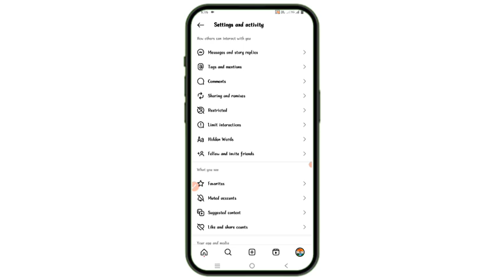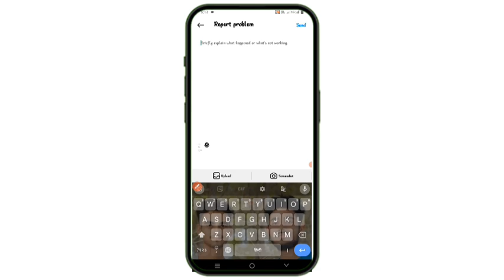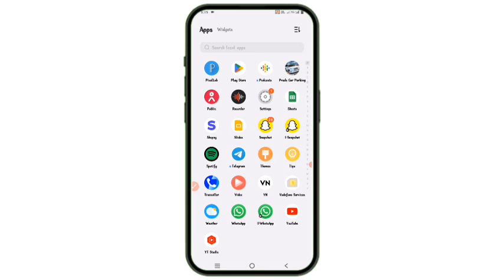instagram Your request is pending | Your request is pending fix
Solve Queries

 1) your request is pending instagram how to fix
2) your request is pending on instagram
3) how sove Your request is pending instagram
 4) how to off manually review followers
5) how to turn off request to follow on instagram
 6) how to stop receiving follow request on instagram
7) how to stop getting follow requests on instagram
8) how to cancel pending request on instagram
9) your request is pending instagram follow problem
10) your request is pending thik kaise kare sahi kaise 2024

Your request is pending instagram | How to Fix Your request is pending instagram problem

Your request is pending instagram | How to Fix Your request is pending instagram problem 2024

Your request is pending instagram | Instagram your request is pending | How to fix instagram follow 2024

Your Quariese:--

how to check sent request on instagram

How to Fix Your Request is Pending Instagram Problem | your request is pending Instagram problem

instagram sent request list 2024

how to see sent request on instagram

how to check follow request sent on instagram

how to check instagram request sent 2024
how to check friend request on instagram

how to check request sent on instagram 2024

instagram Your request is pending
 instagram Your request is pending problem 2024
 Your request is pending instagram 2024
how to fix instagram your request is pending
how to solve your request is pending 2024